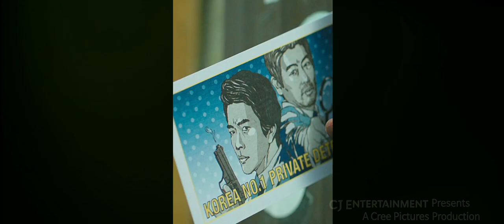The Accidental Detective 2 : In Action - Detective Hollywood Movie Thriller - 2019 - ENGLISH HD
The Accidental Detective 2: In Action

A comic book storekeeper, Dae-man, and the legendary homicide detective, Tae-su, who met on a previous case quit their jobs to open a private detective agency. Despite their high hopes, they soon find themselves with only trivial cases such as spouse infidelity, unpaid debt, and missing cats. Then one day, a woman walks into the office, wanting to find the truth behind the death of her fiancé. Not only that, she also offers them a handsome reward of 50,000 dollars. Dae-man and Tae-su see it as an opportunity to put their true detective skills to work. They bring onboard a third member, Yeochi, a Mensa genius and a small-time online private eye, and together they launch a full-fledged investigation on the case. As the dig into what initially appeared to be a straightforward case, disturbing new evidence turn up